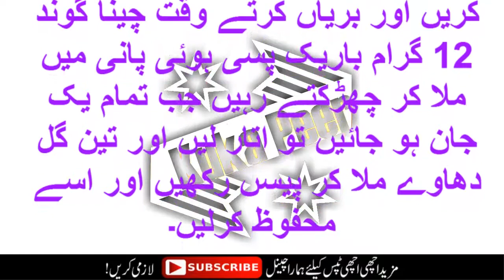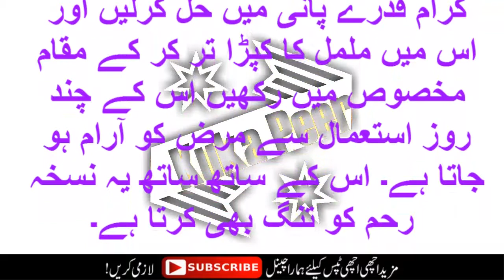Likoria Ka Sasta Aur Gharelu ilaj By Kuka Peer